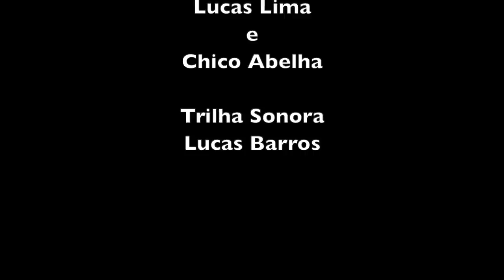VITOR PEREIRA GOULART - FRANCA SP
Este vídeo é uma parceria do Canal Chico Abelha com o Lucas Lima de Franca SP que por gostar tanto de assistir nossos videos resolveu fazer ele mesmo alguns registros na sua região.

Trilha Sonora por conta do Lucas Barros do Canal Violas de Barros